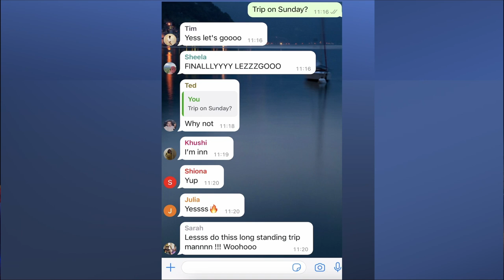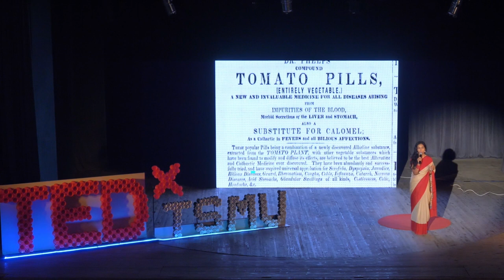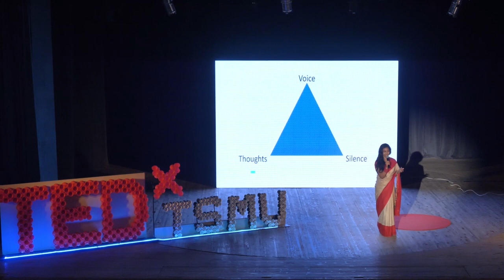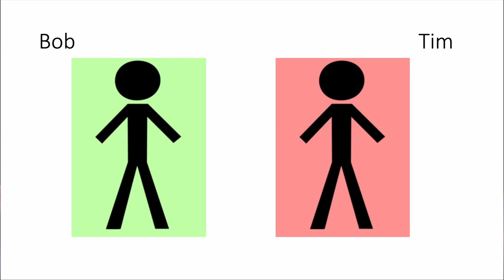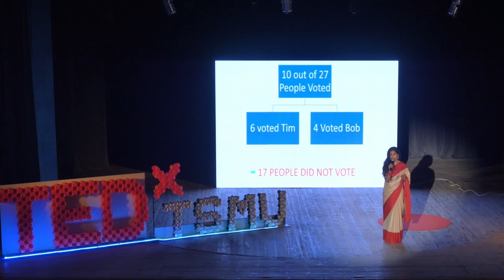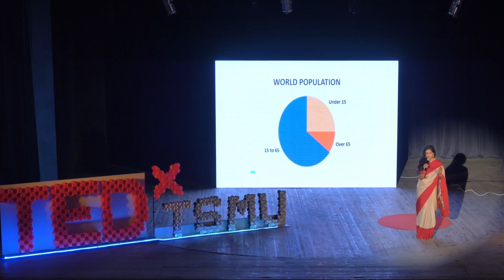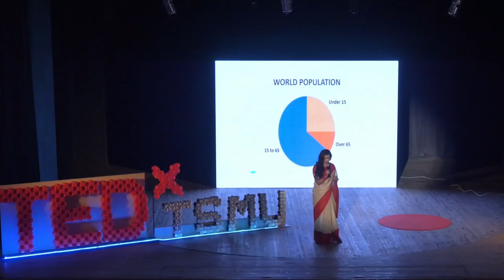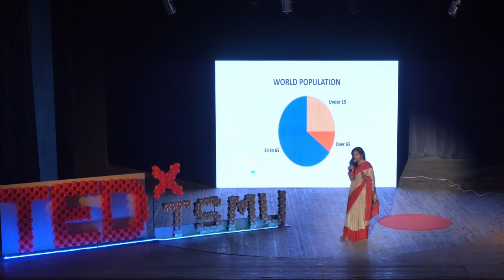Was silence really your choice? And was it the right one? | Nishalini Ravindran | TEDxTSMU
Explore the profound implications of silence in various
contexts, from personal relationships to societal injustices. Delve into thought-provoking questions as
Ravindran navigates the complexities of silence and its impact on individual empowerment and
collective progress. Gain fresh perspectives on the power of voice and the importance of speaking out
for what is rig Meet Nishalini, a dynamic and driven physician, researcher, orator, actor, Bharathanatyam dancer, and company director. With a First-Class Honours Bachelor of Science degree, she exemplifies academic excellence and unwavering commitment to medicine. Nishalini's passion for public health engagement, medical innovation, and public speaking shines through her impactful contributions at high-profile events. Her unique journey is an inspiring testament to dedication and intellectual prowess, showcasing a remarkable intersection of diplomacy, healthcare, and global engagement. This talk was given at a TEDx event using the TED conference format but independently organized by a local community.